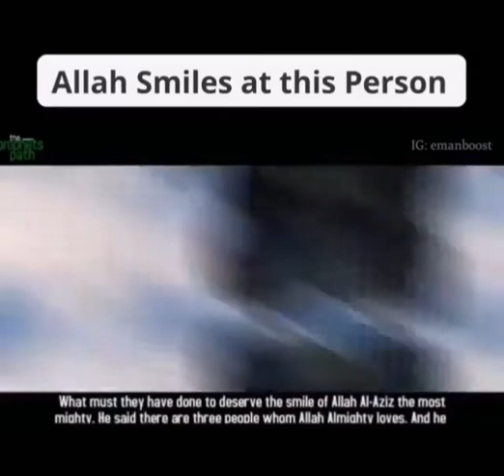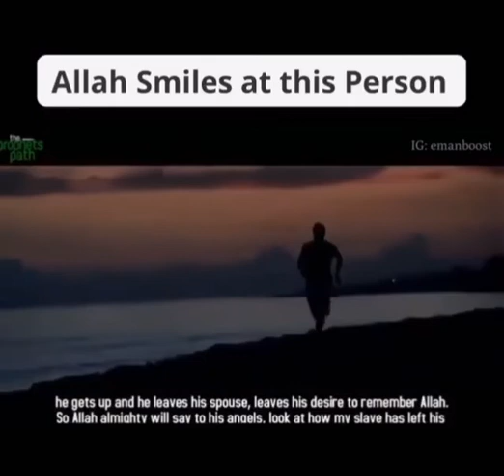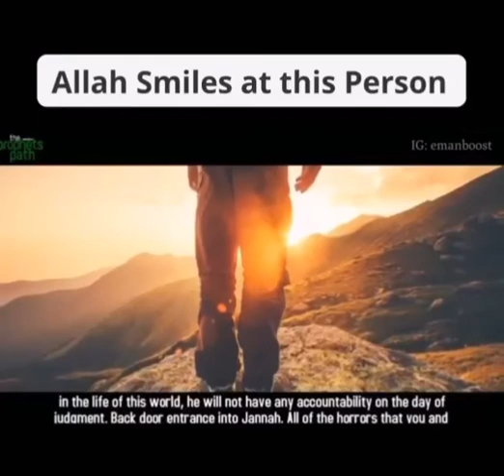Allah smiles at this person.. Subhan'Allah